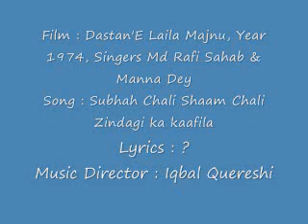Film Dastan 'E Laila Majnu, Year 1974, Song Subah Chali Shaam Chali by Rafi Sahab and Manna Dey.flv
Some songs of this movie have been loaded by Ajai. I'm uploading the rest